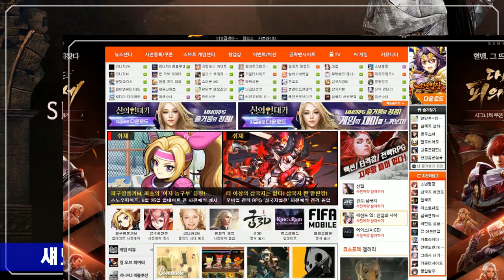게임에서 결혼식 올린 커플... 헝그리앱 한 줄 뉴스 (2020 06 12)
헝그리앱 한 줄 뉴스 (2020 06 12)

■ 뮤아크엔젤, 출시 후 첫 업데이트 ‘크리소스’ 예고

■ 섀도우 아레나, 11번째 신규 영웅 ‘타갈’ 공개

■ 로한M, 1주년 기념 ‘RE:VERSE’ 업데이트 사전 예약

■ 조이시티, ‘히어로볼Z’ 2차 영상과 미소녀 이미지 공개

■ 블리자드, ‘스타크래프트 II’ 워 체스트 6 공개

■ 블레이드 & 소울, 신규 클래스 ‘천도사’ 사전예약 이벤트

■ 검은사막, 게임 속 글로벌 가상 결혼식 화제

■ 에픽세븐, ‘키즈나 아이’와 함께 하는 신규 콜라보 업데이트

■ 2020 인디크래프트’,넥슨, 넷마블, 엔씨소프트 후원 참여